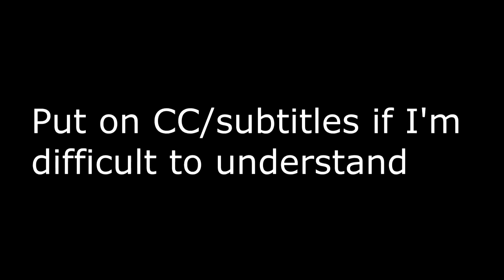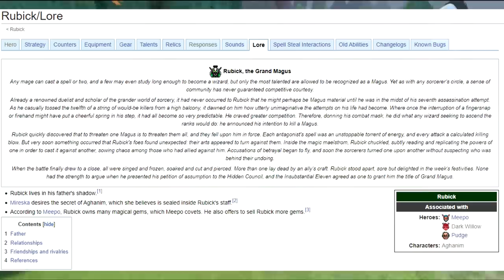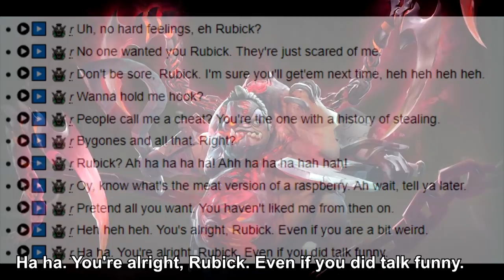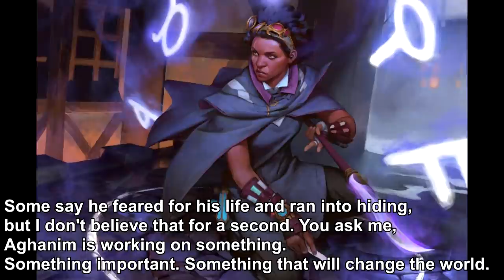Dota 2 Hero Lore - Rubick & Aghanim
Rubick, the Grand Magus
Any mage can cast a spell or two, and a few may even study long enough to become a wizard, but only the most talented are allowed to be recognized as a Magus. Yet as with any sorcerer’s circle, a sense of community has never guaranteed competitive courtesy.
Already a renowned duelist and scholar of the grander world of sorcery, it had never occurred to Rubick that he might perhaps be Magus material until he was in the midst of his seventh assassination attempt. As he casually tossed the twelfth of a string of would-be killers from a high balcony, it dawned on him how utterly unimaginative the attempts on his life had become. Where once the interruption of a fingersnap or firehand might have put a cheerful spring in his step, it had all become so very predictable. He craved greater competition. Therefore, donning his combat mask, he did what any wizard seeking to ascend the ranks would do: he announced his intention to kill a Magus.
Rubick quickly discovered that to threaten one Magus is to threaten them all, and they fell upon him in force. Each antagonist's spell was an unstoppable torrent of energy, and every attack a calculated killing blow. But very soon something occurred that Rubick's foes found unexpected: their arts appeared to turn against them. Inside the magic maelstrom, Rubick chuckled, subtly reading and replicating the powers of one in order to cast it against another, sowing chaos among those who had allied against him. Accusations of betrayal began to fly, and soon the sorcerers turned one upon another without suspecting who was behind their undoing.
When the battle finally drew to a close, all were singed and frozen, soaked and cut and pierced. More than one lay dead by an ally’s craft. Rubick stood apart, sore but delighted in the week’s festivities. None had the strength to argue when he presented his petition of assumption to the Hidden Council, and the Insubstantial Eleven agreed as one to grant him the title of Grand Magus.

Im angermania, and i love dota 2, artifact and dota underlords. I make lore videos about all of the games, often mixing them and sometimes seperately. I have been playing artifact and underlords since launch, and dota 2 since january 2014. (although i dont play dota as much as i play artifact and underlords)
Im a huge valve fan, and i admit it, i suffer from brand loyalty.

I make text-based articles on my lore there you can also see my upcoming videos.